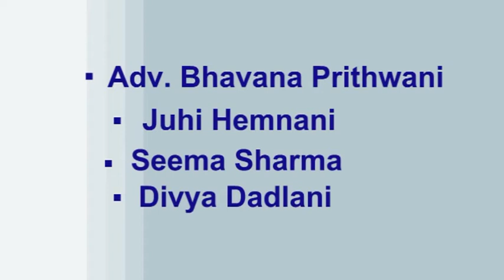BSSP AnnualProg Tijrri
Bharatiya Sindhu Sabha Lady Members